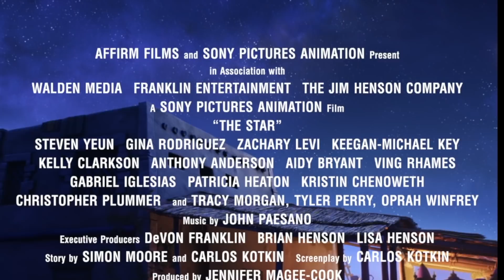The True Meaning Of Christmas | Britt Chat #13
Huge shout out to Sony's The Star Movie for sponsoring today's video. On this episode of Britt Chat, I ask the kid's what THEY think is the true meaning of Christmas. Enjoy!!! And be sure to go see The Star (In theaters now)!